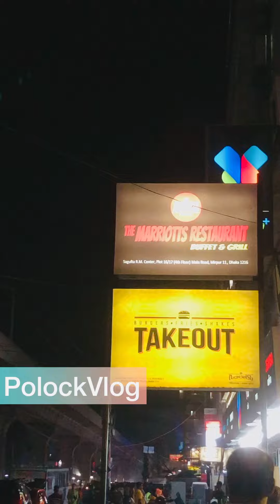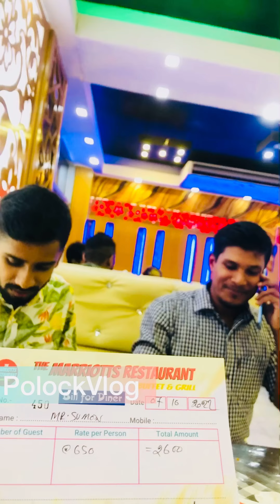||Buffet dinner in Mirpur || student budget Buffet ||